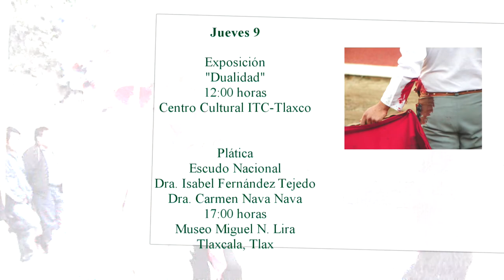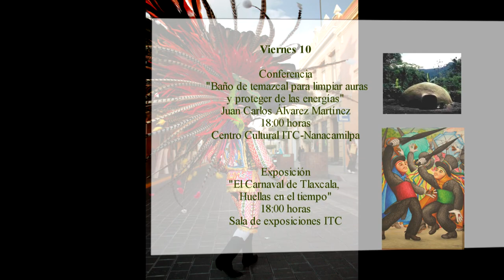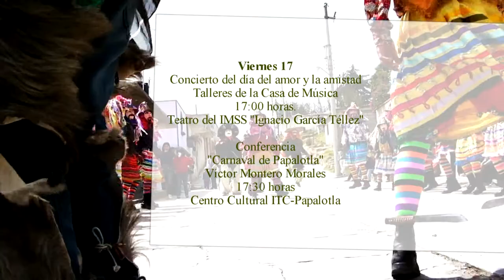Cartelera ITC Febrero.m2t